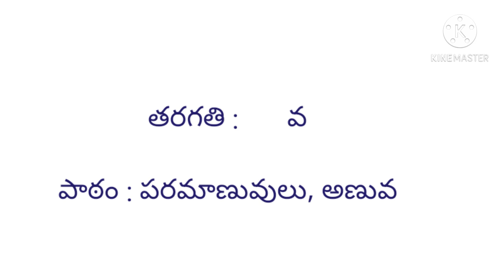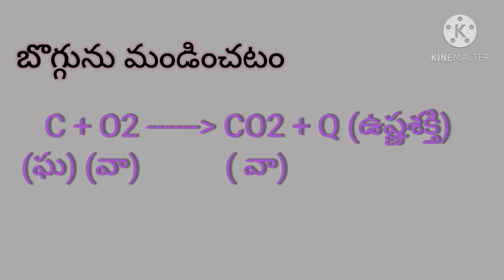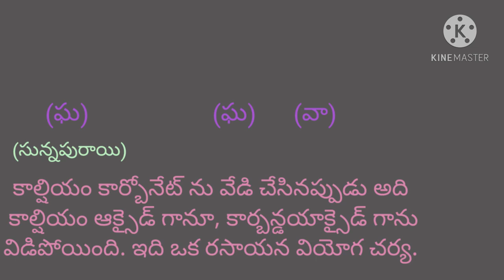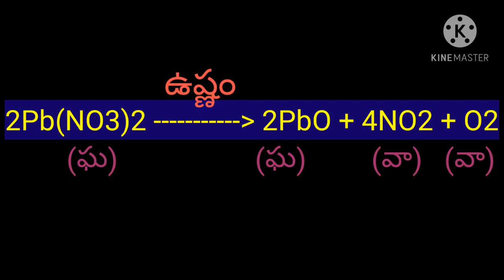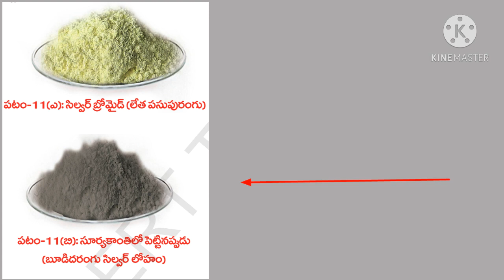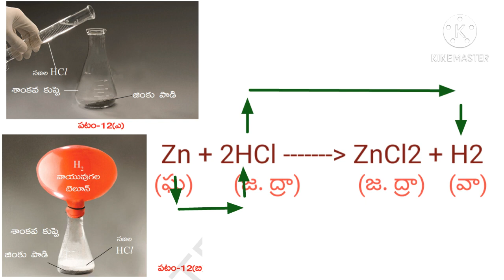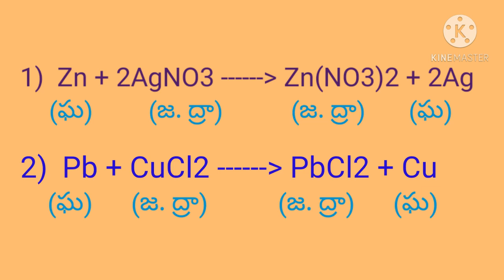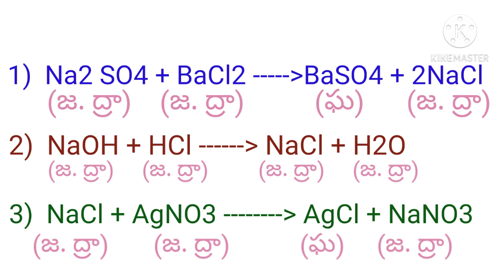Online Revision Classes for X Class PHY- SCIENCE Day-3 Chemical reactions